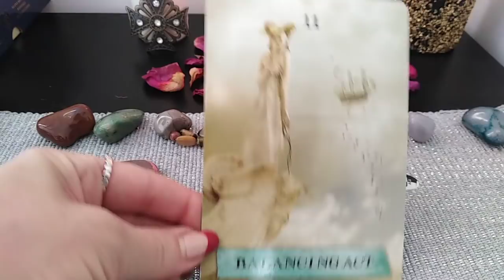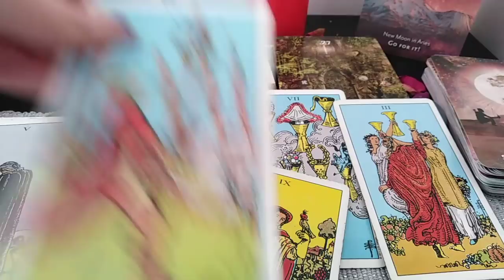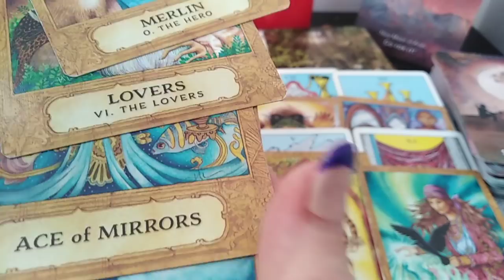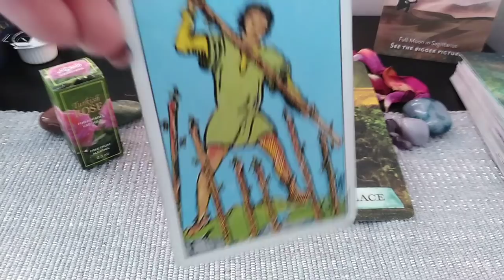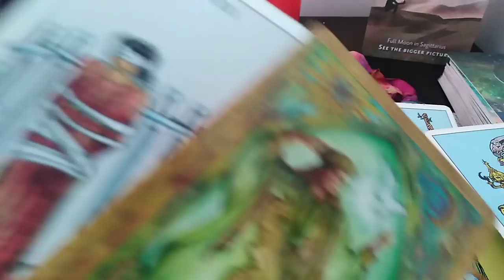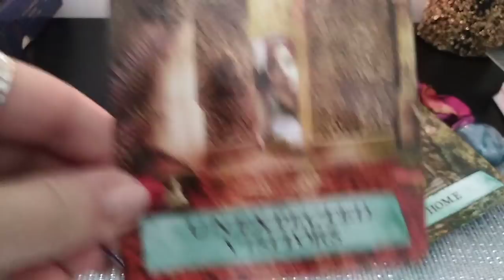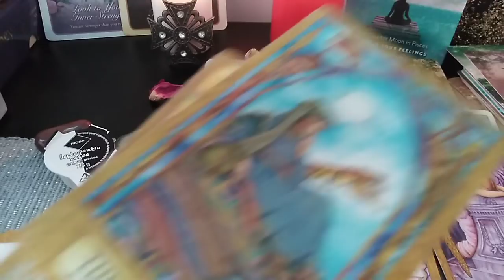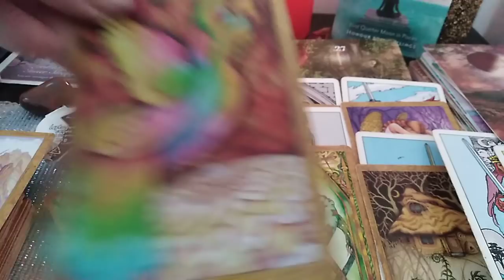ETALAREA VOASTRA ❄️☃️ PENTRU DECEMBRIE 2021 - LA ALEGERE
INTRO/ALEGERI - 0:00
MESAJ COLECTIV - 01:10
NR 1 - 05:09
NR 2 - 35:15
NR 3 - 01:09:33
Va astept !